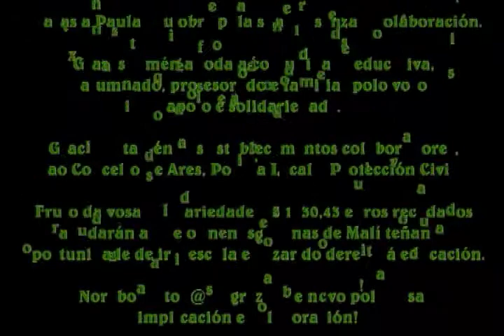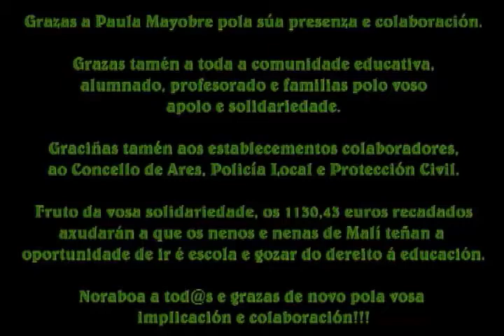IV Carreira Solidaria CPI Conde de Fenosa Ares